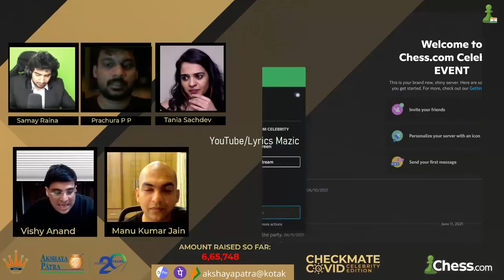India's Biggest Ever Chess Fundraising Event | Arijit Singh | Vishy Anand | HD | Chesscom India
About this song:
India's biggest-ever chess fundraising event is here!

Source : Internet.